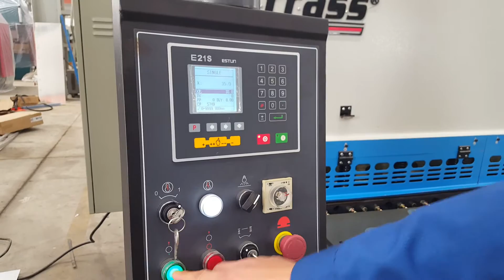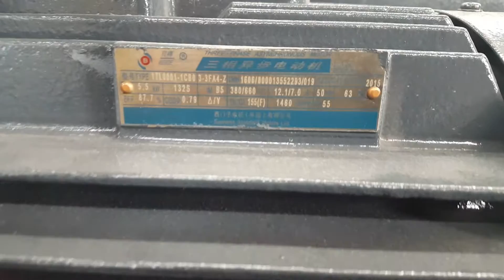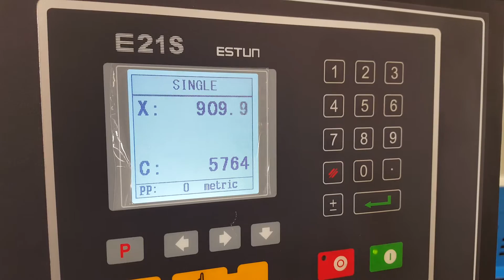KRRASS QC12K 4x3200 mm Metal Shearing Machine/Hydraulic Shear with CE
1.Controller:E21S - Nanjing ESTUN Brand
2.Electric:France Schneider
3.Main Motor:Germany Siemens
4.Backgauge Driver:Taiwan Taida Frequency Convertor
5.Ball Screw:Taiwan HIWIN
6.Pedal Switch:South Korea KACON
7.Stroke Switch:France Schneider
8.Hydraulic System:Germany Rexroth
9.Hydraulic Oil Connector:Germany EMB
10.Clamping Tool:Classic Clamping Tools
Manufacturers：Nanjing Klaus CNC Machinery Co., Ltd
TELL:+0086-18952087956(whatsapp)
Skype:njkrrass